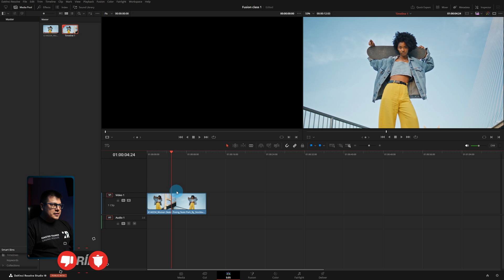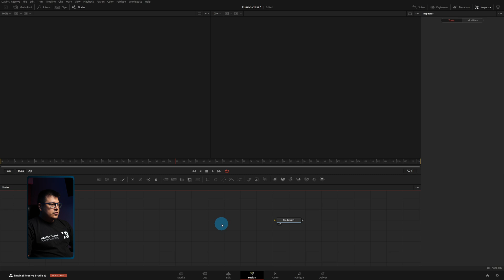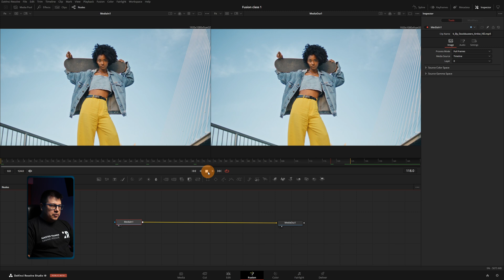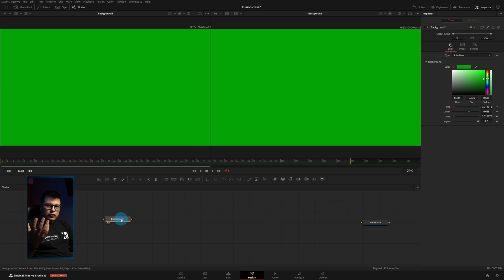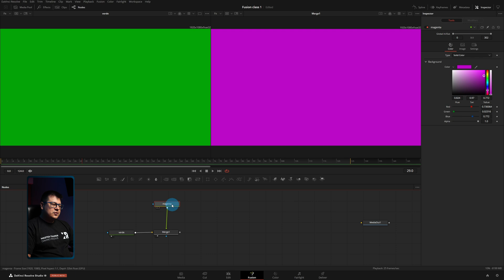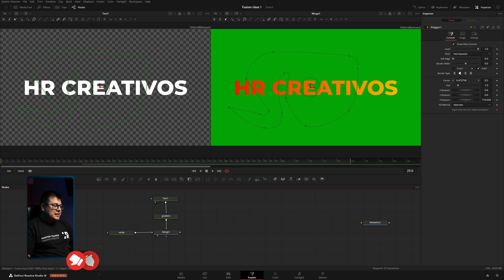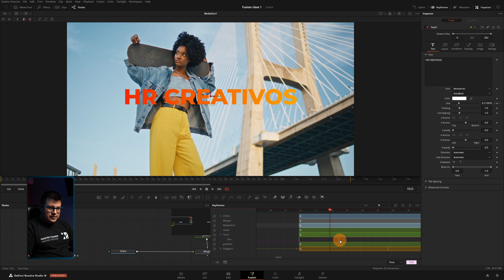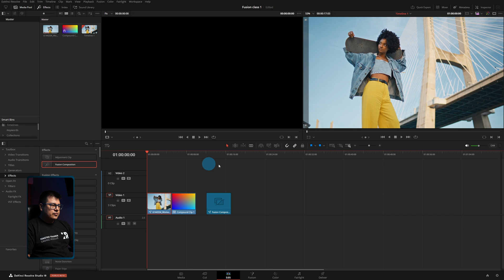Empieza Hoy: Primeros Pasos en Fusion de DaVinci Resolve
En esta clase introductoria, aprenderás los conceptos básicos de la página de Fusión en DaVinci Resolve. Descubre cómo navegar en la página, animar texto y mucho más. Esta guía es perfecta para principiantes que quieren llevar sus producciones al siguiente nivel. ¡Comienza tu viaje en fusion.

*Mi equipo o recomendaciones:*
*Cámaras*
▸ Cámara de video - Sony FX3 -
▸ Cámara de fotos/video  - Sony A7IV -
▸Camara de cine - Blackmagic Pocket 4K -
*Lentes*
▸ Lente gran angular - Sony 16-35 GMii -
▸ Lente de rango medio: Sony 24-70 GMii -
▸ Lente telefoto: Sony 70-200 GMii -
▸ Lente telefoto asequible: Tamron 70-180 -
*Trípodes*
▸ Trípode de estudio: Smallrig RA-S280-
▸ Trípode de viaje: Vanguard VEO* -
▸ Kit de micrófono inalámbrico: DJI Mic 2 -
*Iluminación*
▸ Luz principal: SmallRig RC 220B -
tubo led- Nanlite PavoTube -
*Mochila*
▸ Mochila: Lowepro Fastpack -
*Accesorios*
▸ Micro Color Panel -